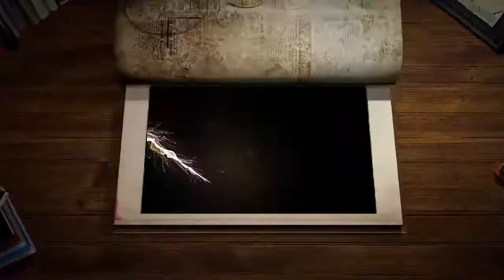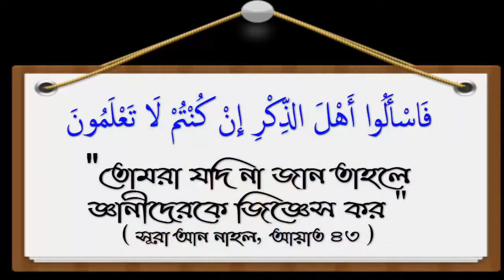উমরী কাযা কি শরীয়ত সম্মত ᴴᴰ┇শাইখ কাসেম বিন আব্বাস মাদানী